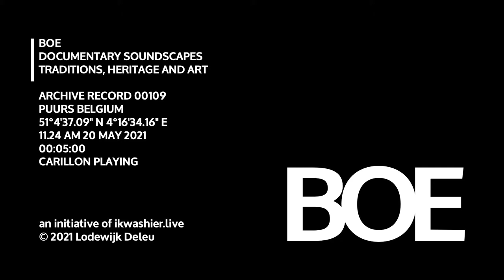BOE Soundscape 0109 Carillon playing / Marktbespelingen beiaard: dansen op de markt van Puurs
BOE Soundscape 0109 Carillon playing / Bespeling beiaard
… Locatie: 37GG+J7 Puurs, provincie Antwerpen, België, 51°4'37.09" N 4°16'34.16" E
… Datum en uur: 20 mei 2021 om 11u24
… Duur: 5’
… Onderwerp: bespeling beiaard tijdens de wekelijkse markt vanop de Sint-Pieterskerk
… Omstandigheden: veel wind, wisselvallig,
… Opname: links van de kerk, gericht op markt, geluid markt overstemd door bouwwerken en generatoren op de hoek van het Kerkplein
… Bewerking: pauze tussen de twee nummers is ingekort
… De Vlaamse beiaardcultuur staat op de Inventaris Vlaanderen voor Immaterieel Cultureel Erfgoed en is UNESCO erkend erfgoed.
… BOE archiveert geluid. De opnames documenteren tradities, erfgoed en kunst. BOE bouwt expertise op in fonografie, field recording en soundscape design met een focus op het sensorisch erfgoed van het platteland. Als onderdeel van ikwashier.live deelt BOE dezelfde documentaire en artistieke aanpak.

… Muziek: spel & arrangementen van beiaardier Tom Van Peer (nog niet bevestigd)